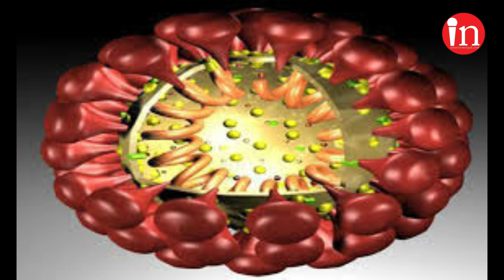Corona Virus - कोरोना भाइरस - Corona Virus In Nepal